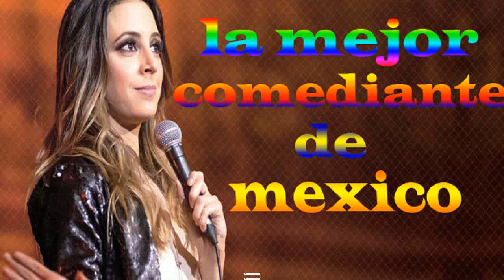LA MEJOR COMEDIANTE MEXICANA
HUMOR MEXICANO